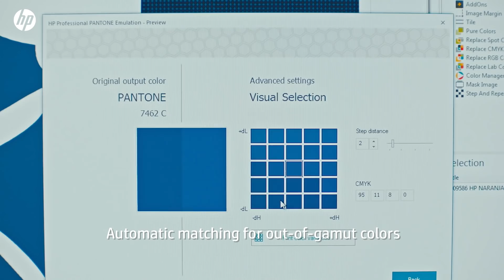The World’s Fastest Color Match | HP STITCH Dye-sublimation Printers | HP Asia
Stand out for the b(right) reasons. Bring your ideas for interior design, sportswear and apparel to life with HP Stitch Dye-Sublimation Printers’ accurate, fast and seamless colour-matching. With the industry’s first built-in spectrophotometer, you’ll save on time and waste, and experience consistent and instant color repeatability time after time – even for out-of-gamut colours.